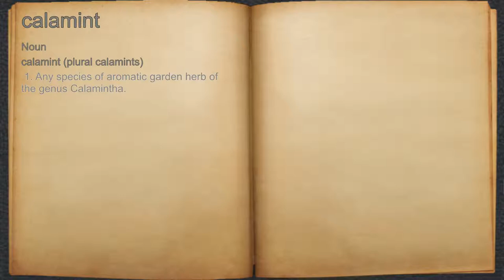What does calamint mean?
A spoken definition of calamint.

Intro Sound:
Typewriter - Tamskp